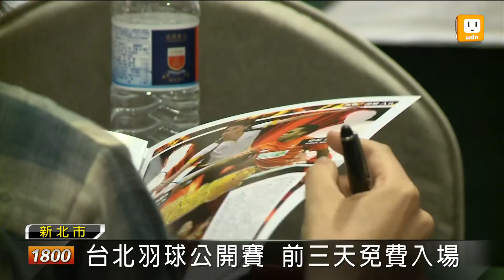【2012.10.01】台北羽球公開賽 戴資穎拚首冠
總獎金20萬美元的台北羽球公開賽，明天下午就要在新莊體育館開打，雖然這次大陸和日韓好手都缺席了，但預估參賽選手實力接近競爭很激烈，我國這次由三位奧運國手領軍出賽，其中才剛拿下日本公開賽女單冠軍的戴資穎，將要挑戰個人第一座台北公開賽的女單冠軍。